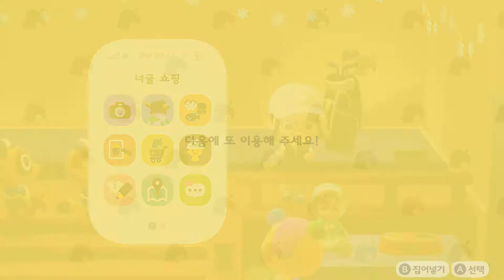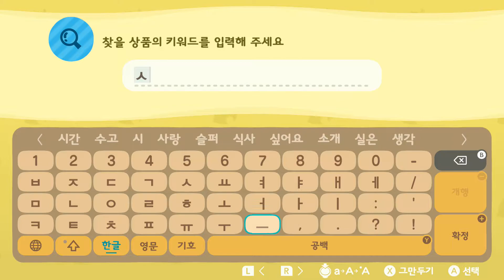Nintendo Switch Games Playthrough 2021 02 14 21 40 21